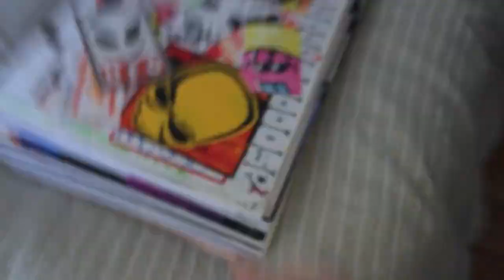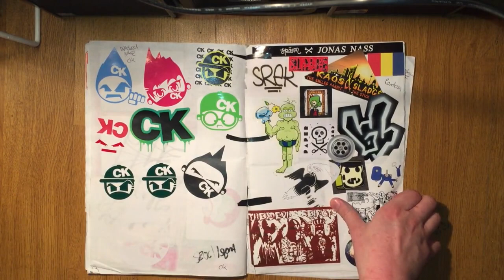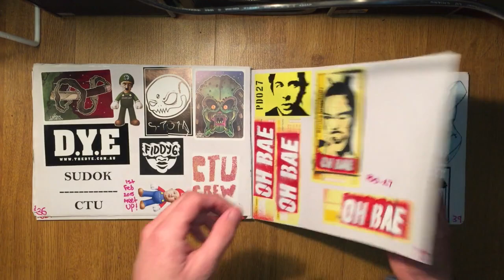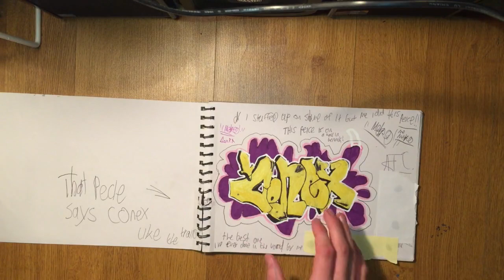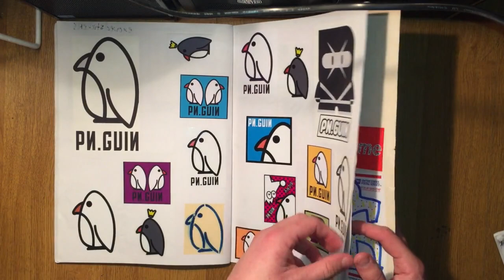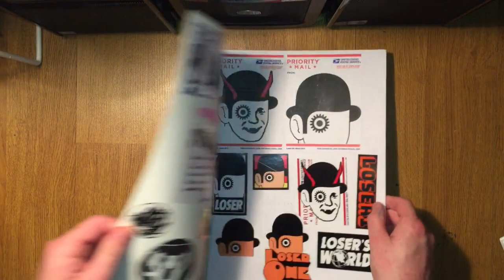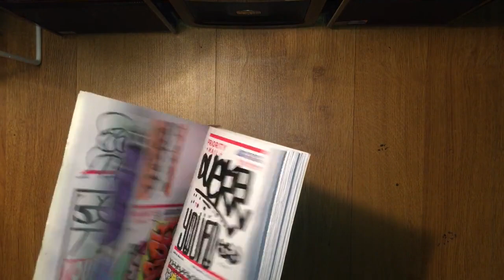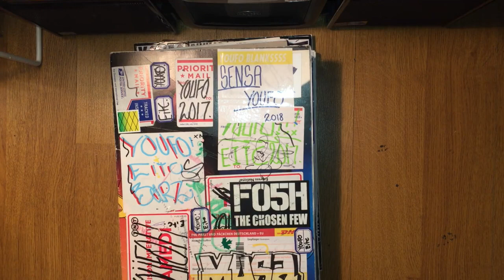Graffiti Sticker Blackbooks | YOUFO